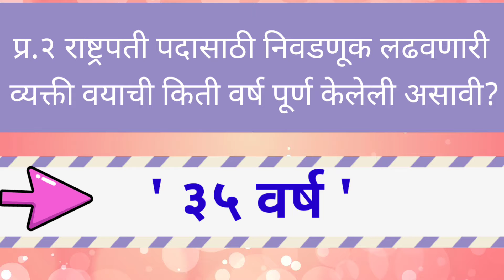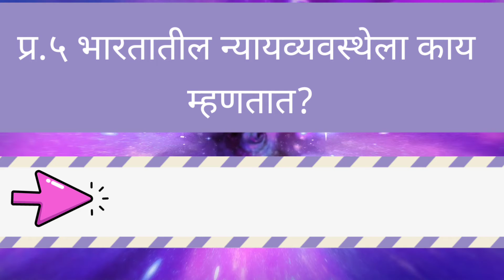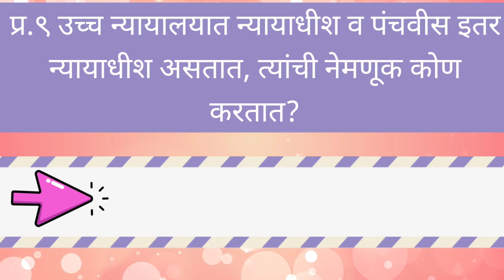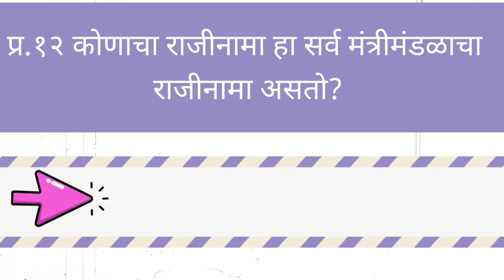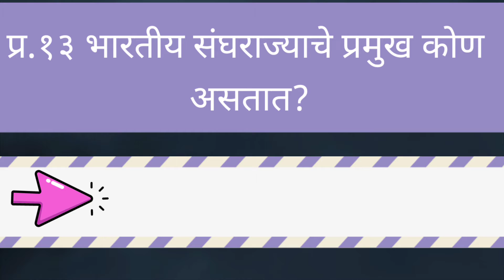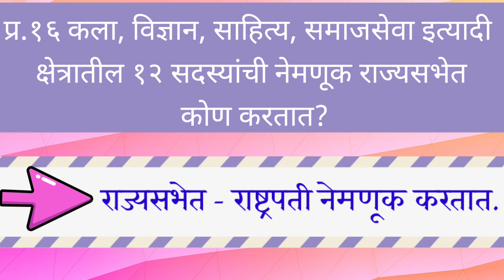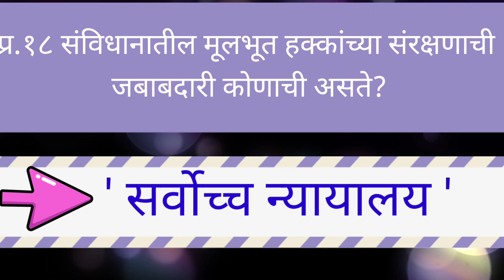GK||सामान्यज्ञान||महत्वाचे २०प्रश्न||CET||PSI||STI||ASO||CLERK TYPIST|| SCHOLARSHIP||LIC||HEALTHEXAM